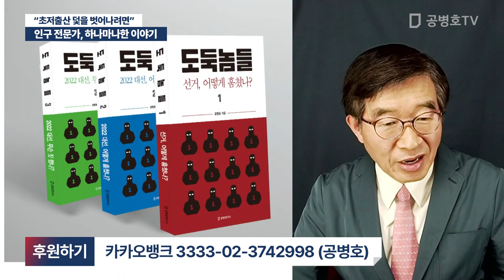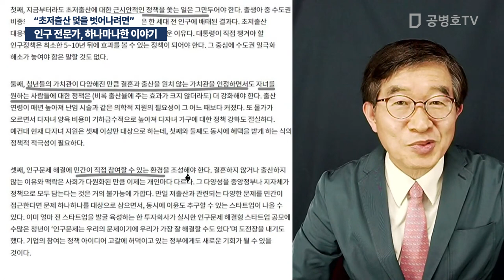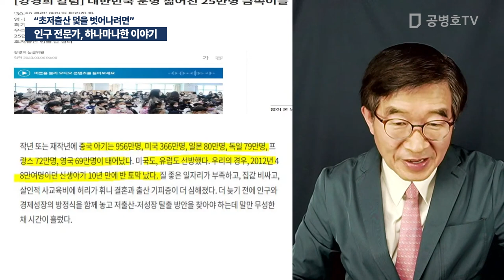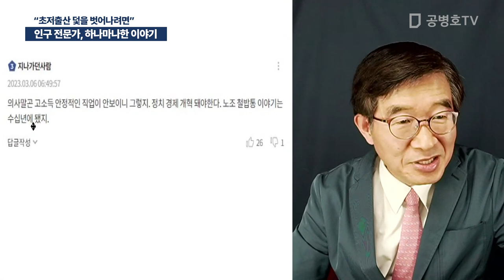인구 전문가, 하나마나한 이야기 / "초저출산 덫을 벗어나려면" [공병호TV]